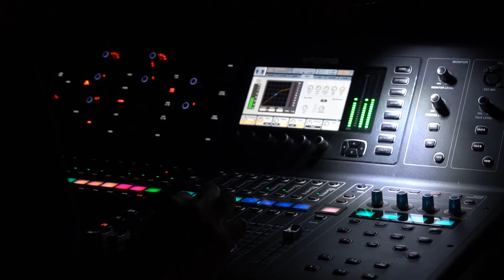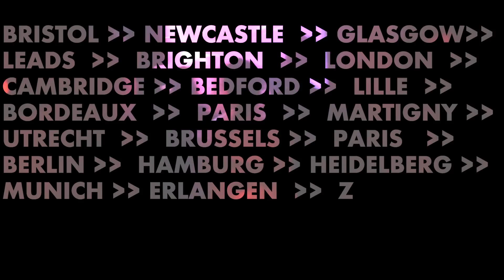Noga Erez - Fall Tour 2017 (minidocu)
Debut album OFF THE RADAR is Out Now

Edited By: Ori Rousso
Filmed By: Noga Erez, Ori Rousso, Jason Callewaert and Marco Fedro Mazzola
Crew: Noga Erez, Ori Rousso, Avishay Lidani, Ran Jacobovitz, Jason Callewaert and Marco Fedro Mazzola

This is the Official Youtube Channel of Noga Erez.